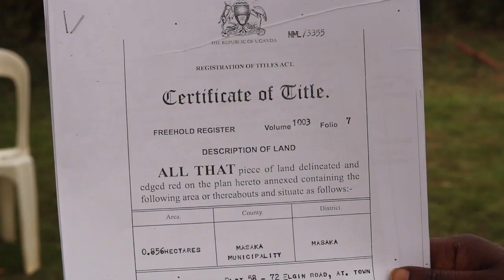ENSONGA ZE TTAKA LYA CHILDREN'S PARK ZIKYALANDA